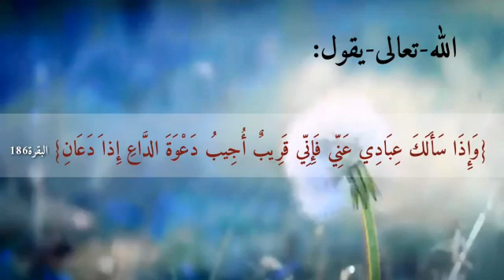صل الله عليه وسلم